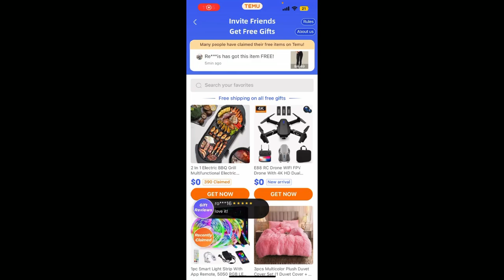GTA5 ROLEPLAY - WE TOOK A BREAK & SHE HAD KIDS WITH ANOTHER MAN 👶🏽😡😲 (GTA5 RP)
👉What Is My Goal? My Goal Is To Hit 1,000,000 Subscribers And To Be Your Favorite Youtuber That You Watch Everyday 👈